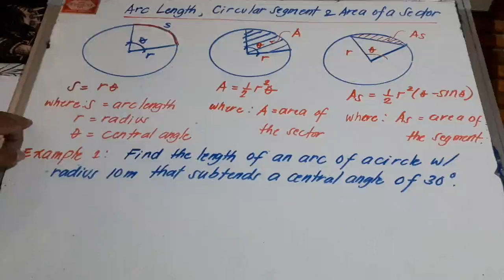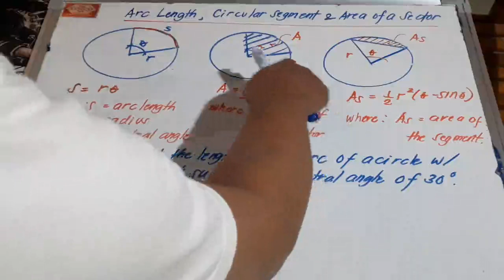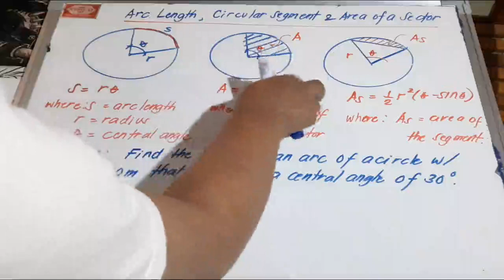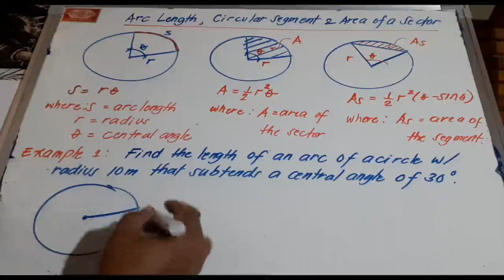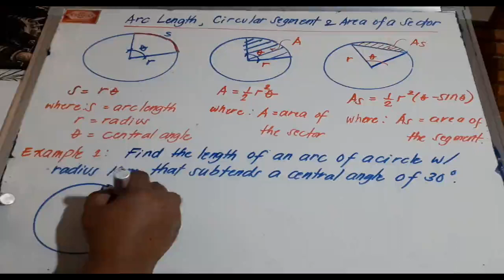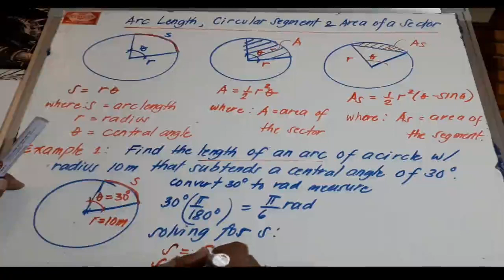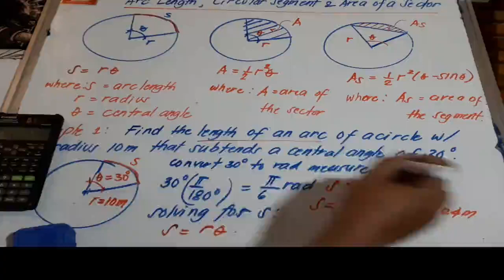Intro to Arc Length, Sector, and Segment with Example 1